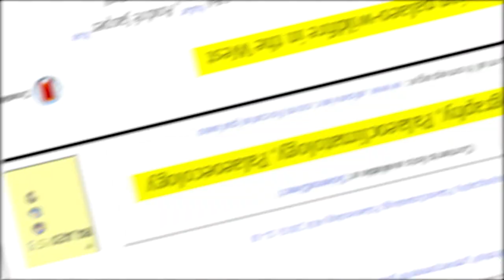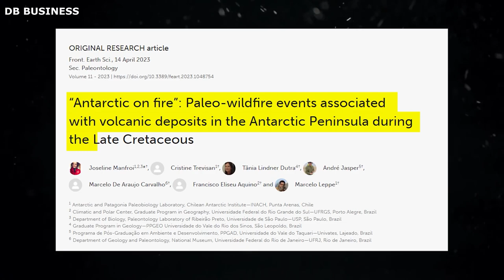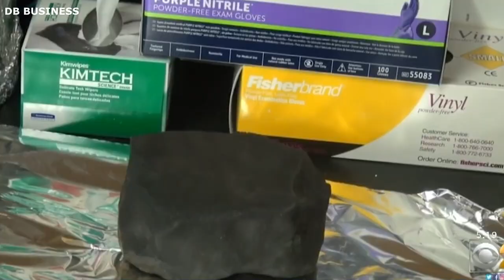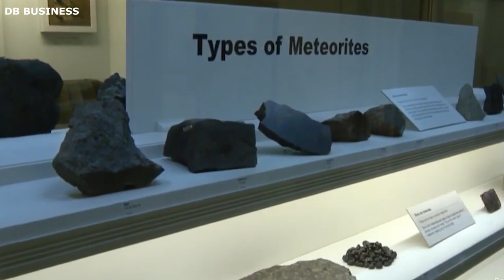What Just EMERGED In Antarctica Is TERRIFYING!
Shocking and surprising findings have recently come to light in Antarctica, leading to widespread fear and astonishment globally. These alarming discoveries involve ancient civilizations preserved in ice, which is an entirely unprecedented and unsettling phenomenon. Advanced technologies, including groundbreaking innovations from NASA, are being utilized by researchers to carefully explore the depths beneath the ice, uncovering incredible evidence. These revelations have the potential to completely reshape our understanding of history, as they challenge long-standing beliefs recorded in Antarctic historical accounts.